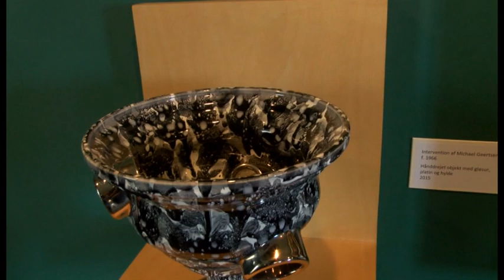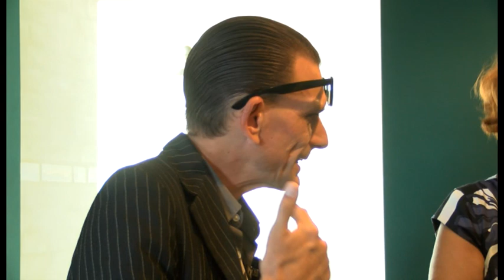Michael Geertsen: Keramiske interventioner på Bornholms Kunstmuseum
Den internationalt anerkendte keramiker Michael Geertsen er flyttet til Bornholm - og det går ikke stille af! Hans unikke keramik har fået lov til at spille op mod nogle af Bornholms Kunstmuseums klassikere. Mette Zacho går på jagt efter overraskelserne på museet, mens kunstneren fortæller om ideen bag.